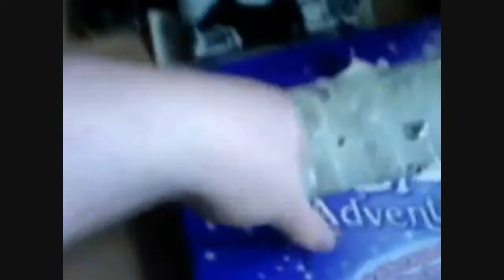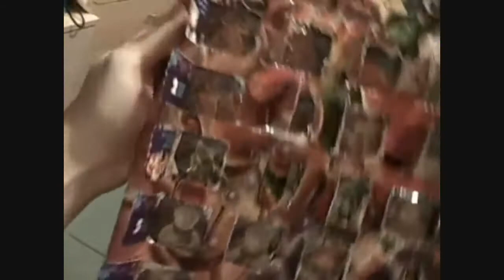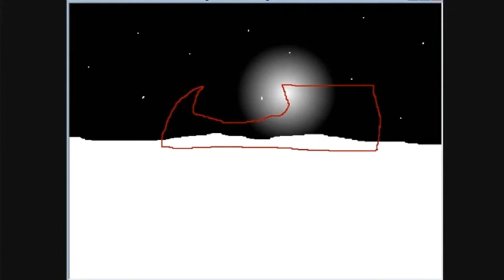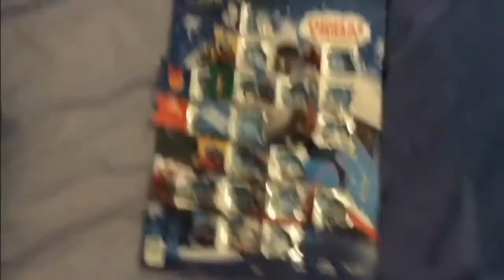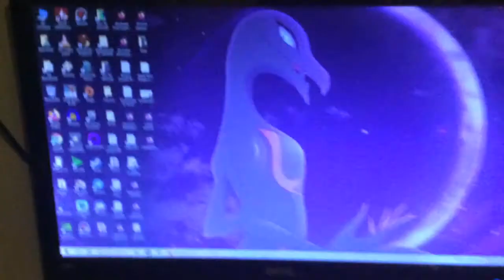Paul's Tunes Vol.40 - Xmas Edition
Volume 40 of compilations of tunes and songs heard throughout my many videos, this time, full of tunes from the Advent Calendoors series on my PieDragonPS channel, and 2021s Xmas Specials!

In this compilation:
0:02 - Advent Calendoors 2009
1:08 - Advent Calendoors 2010
2:16 - Advent Calendoors 2011
2:49 - Advent Calendoors 2012
3:25 - Advent Calendoors 2014
3:39 - Advent Calendoors 2016
3:52 - Advent Calendoors 2017
4:34 - Advent Calendoors 2018
5:56 - Advent Calendoors 2019
7:08 - Advent Calendoors 2020
7:30 - Advent Calendoors 2021
9:16 - Xmas Specials 2021